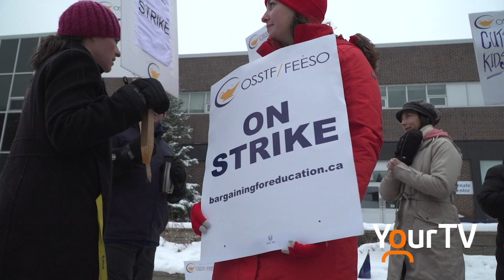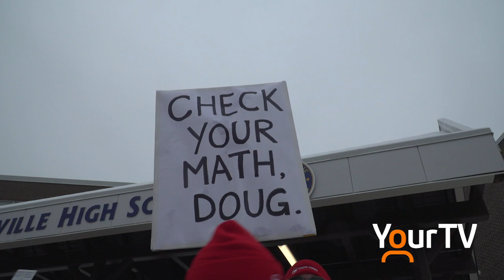Teachers Strike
High School teachers across Ontario staged a one day strike on Wednesday.  Issues include the Province's proposal for increased class sizes and e-learning.  This was the scene in Huntsville